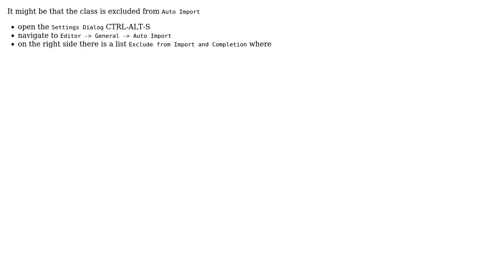IntelliJ IDEA can not auto import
With thanks & praise to God, and with thanks to the many people who have made this project possible! You are responsible for your own actions.